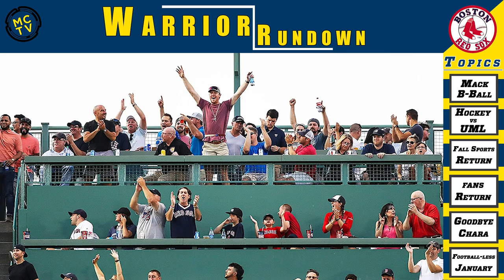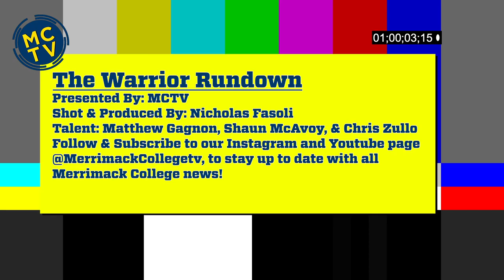The Warrior Rundown: Welcome to2021!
Merrimack College Television presents the new series the Warrior Rundown. A weekly show that will keep you up to date on all current Merrimack College news, and everything else you'd need to know!